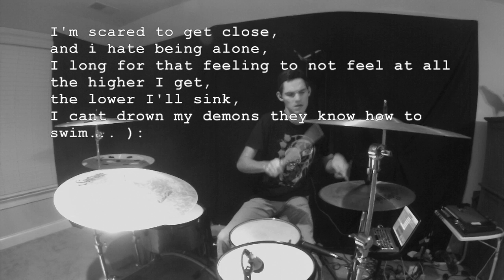Can You Feel My Heart-Bring Me The Horizon-Drum Cover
Big Thanks to my endorsement from Soultone Cymals!

Gretsch Drums

Gretsch Catalina Club Mod series
22x20 bass drum
16x14 floor tom
12x8 rack tom
1978 14x5 Ludwig Acrolite

Pearl Hardware

Pedals: Pearl Eliminator Double Pedal (P-2002C)
Pearl 800 Series Hardware

Soultone Cymbals

Custom Series:
14" hi hats
18” crash
18” FXO 6
19” Vintage Old School Green Patina china
21" crash/ride

Remo Drumheads

Toms-Batter: Coated Vintage Emperor
Toms Resonant: Clear Ambassador
Snare-Batter: Coated Controlled Sound Snare
Snare side: Clear Ambassador Hazy
Bass-Batter: Clear Powerstroke 3
Bass Resonant: Smooth White Ambassador

Drumsticks:
Vic Firth
Matt Greiner Signature Sticks

Camera(s)
Gopro Hero 3 White in 720p at 30fps

Mics:
Samson 7-kit drum mic pack

Interface:
Tascam 1641

In-ear Monitors
Shure SE-215